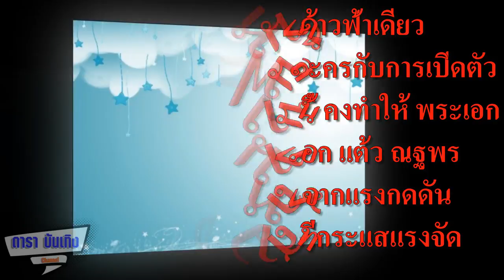มาแล้วเรตติ้ง!! หนึ่งด้าวฟ้าเดียว สูงกว่าตอนเปิดตัว บุพเพสันนิวาส ‘เจมส์จิ-แต้ว’ใจชื้น